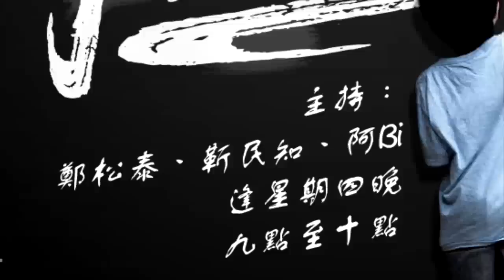大香港早晨 150320 ep284 p1 of 4 豆角80蚊斤 正視本地農業問題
大香港早晨 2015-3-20 第284集 節目重溫
主持：鄭松泰、湯姆、逸朗
嘉賓：譚凱邦